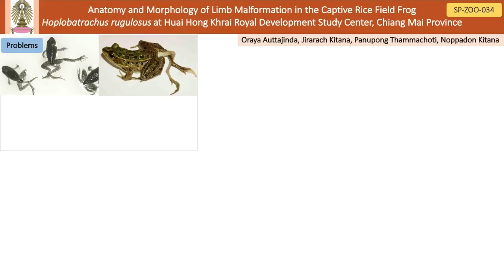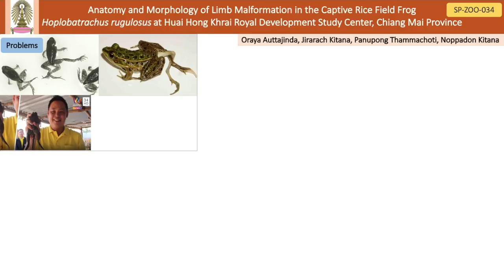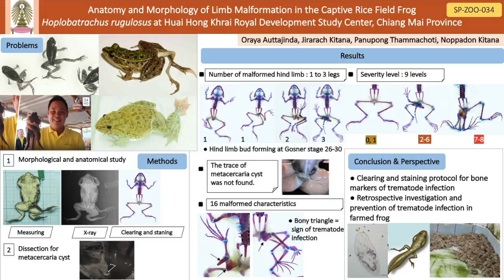กายวิภาคและสัณฐานของสภาพวิรูปของรยางค์ในกบนา Hoplobatrachus rugulosus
ชื่อโครงการ : กายวิภาคและสัณฐานของสภาพวิรูปของรยางค์ในกบนา
  Hoplobatrachus rugulosus ในบ่อเลี้ยงของศูนย์ศึกษาการพัฒนาห้วย
  ฮ่องไคร้อันเนื่องมาจากพระราชดำริ จังหวัดเชียงใหม่
นิสิตผู้ดำเนินโครงการ : นางสาวอรยา อรรถจินดา
อาจารย์ที่ปรึกษา : ผู้ช่วยศาสตราจารย์ ดร.นพดล กิตนะ
อาจารย์ที่ปรึกษาร่วม : ผู้ช่วยศาสตราจารย์ ดร.จิรารัช กิตนะ
อาจารย์ ดร.ว่าที่ ร.ต.ภาณุพงศ์ ธรรมโชติ
ภาควิชาชีววิทยา สาขาสัตววิทยา คณะวิทยาศาสตร์ จุฬาลงกรณ์มหาวิทยาลัย